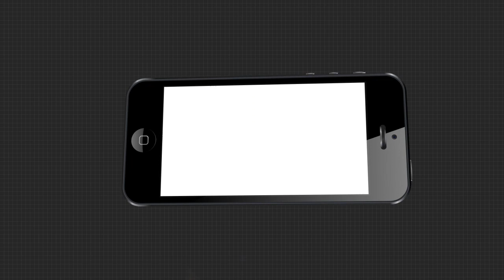ପୋଲିସ ଫୋପାଡି ଦେଲା କଦଳୀ , ଆଉ ତାପରେ.....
ସଟଡାଉନ ବେଳେ ବୁଢ଼ା କୁଆଡେ ବିକ୍ରି କରିବାକୁ ଆସିଛୁ କହି ଗରିବ ବୃଦ୍ଧ ବେପାରୀର କଦଳୀ ଗୁଡିକୁ ନେଇ ଫୋପାଡ଼ି ଦେଇଥିଲେ .
TheArgus Ganjam_PoliceWatch all the current, latest and breaking news only on "TheArgus.in" LIVE TV. The one-stop destination for LIVE news on politics, entertainment, sports, gadgets, and business.